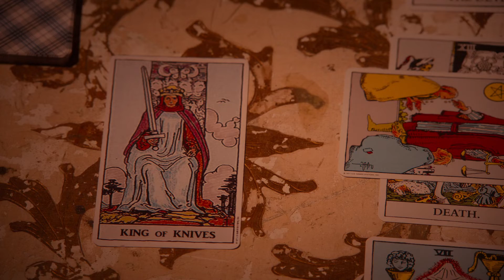King Of Knives (2020) - Trailer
Directed by: Jon Delgado
Year: 2020
Country: USA
Genre(s): Comedy, Drama

SYNOPSIS:
Frank and Kathy are baby boomer parents; Sadie & Kaitlin are their millennial daughters. Frank is screaming towards a mid-life crisis. Kathy pretends she’s happy and doesn’t drink that much wine. Sadie is the good child; convinced her first and only boyfriend is the one to marry. Kaitlin is the rebel, the entertainer; the truth teller who will not filter how she’s feeling. Over three days, with drama and humor rooted in life's realities, this crap-happy family careens and skids straight towards a fateful anniversary; the suicide of their son and brother, Danny. In the end, their broken bonds can't hide the revelation of how alike they really are.